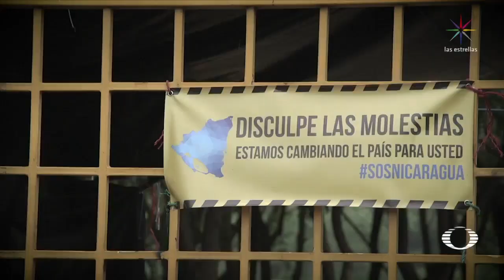Reprimen las protestas en Nicaragua - En Punto con Denise Maerker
En Nicaragua, van más de cien personas muertas por las protestas contra el gobierno de Daniel Ortega.